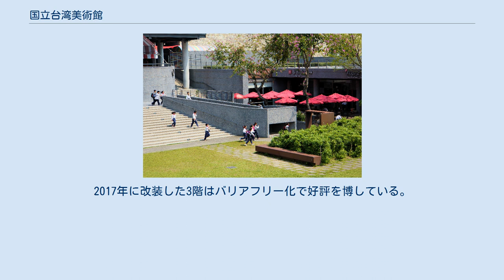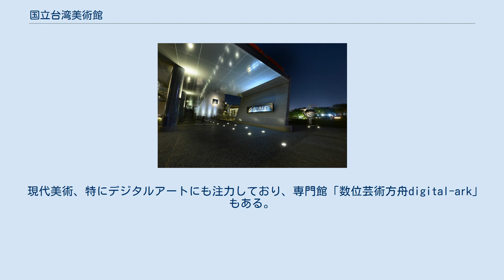国立台湾美術館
西区_(台中市)
文化部_(中華民国)
国立台湾美術館 国立台湾美術館（グオーリータイワンメイシューヴァン、中国語: 國立臺灣美術館、略称:国美館英語: The National Taiwan Museum of Fine Arts、略称:NTMoFA）は台中市西区にある美術館。
アジア一の大きさとされる。
明代・清代の作品のほか、台湾やアジア諸国や世界の近代美術・現代美術を中心に収集・展示している。
 1988年開館。
当時は「台湾省立美術館」（中国語: 臺灣省立美術館）であったが、台湾省の機能が凍結されたことに伴い中華民国政府の管理下となり、1999年に「国立台湾美術館」と改名した。
 過度な装飾を排した外観をもつ本館には、国内外の美術品が展示されている。
地下1階、地上3階。
2017年に改装した3階はバリアフリー化で好評を博している。
手話映像による解説や、車椅子の通りやすい広めの鑑賞スペースなどである。
絵本センターがあったり、2階には紅茶専門店「ローズハウス (Rose House)」も出店している。
 現代美術、特にデジタルアートにも注力しており、専門館「数位芸術方舟digital-ark」もある。
また、中華民国国宝の林玉山の水墨画「蓮池」(1930年)や、中華民国重要古物の陳澄波の油彩画「嘉義遊園地」（1937年）､黄土水のレリーフ「水牛群像」（1930年）を所蔵している｡ 国立自然科学博物館から国立台湾美術館まで続く草悟道という並木道がある｡ 企画展以外の常設展は無料。
 土日：09：00〜18：00｡ 40359 台湾 西区台中 西區五權西路一段2號